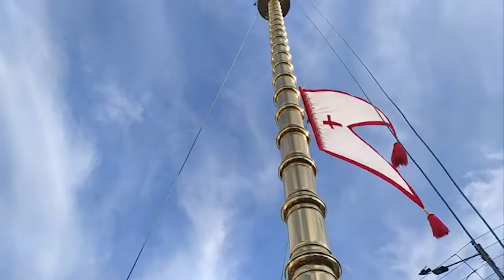തിരുനാൾ കൊടികയറ്റം II 06-11-2020 II മാർ ടോണി നീലങ്കാവിൽ II PERUNNAL 2020 I